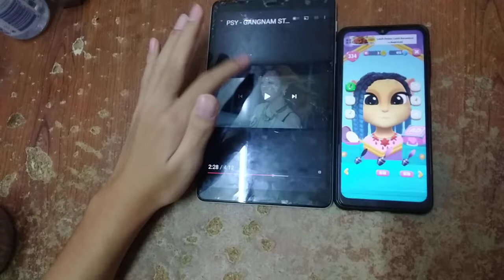My Talking Angela 2 Gangnam Style Song